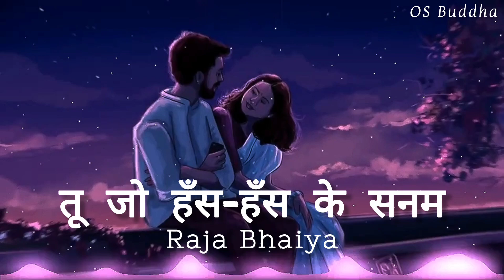Tu jo hans hans ke sanam - ( Raja Bhaiya ) Best hindi song || OS Buddha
Song:- Tu Jo Hans Hans Ke
Singer(s):- Udit Narayan, Kavita Krishnamurthy
Movie:- Raja Bhaiya (2003)
Music Director:- Nadeem-Shravan
Lyricist:- Sameer

तू जो हँस-हँस के, सनम, मुझ से बात करती है
बस यही बात ज़माने को बुरी लगती है

तेरी चाहत जो मेरे साथ-साथ चलती है

मैंने एक बार नहीं, बार-बार देखा है
तेरे हाथों में मेरे प्यार की जो रेखा है

तेरी खुशबू मेरी साँसों में जो महकती है

मेरे हमदर्द, तू समझा दे दिल दीवानी को
हर भली चीज़ बुरी लगती है ज़माने को

मेरी रग-रग में वफ़ा बनके लहू बहती है

मैं तेरे ख़ाब सजाता हूँ अपनी आँखों में
नाम आ जाता है तेरा मेरी हर बातों में

तेरी तारीफ़ मेरे लब से जो निकलती है

Writer(s): Sameer, Nadeem Shravan
Lyrics powered by  OS Buddha